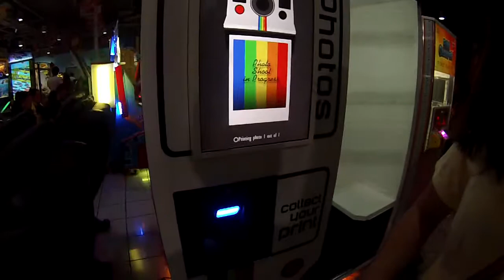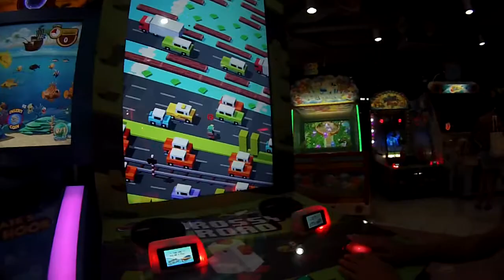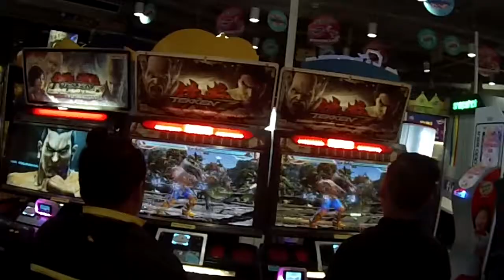GAMING TIME!!!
Part 2 ng aking vlog!

Paul And lei Goes to Market Market..